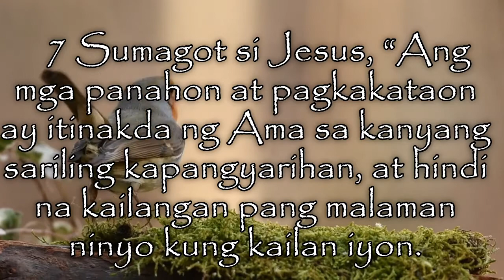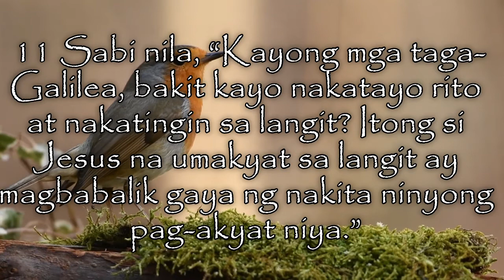Verses of the day 31 05 2020 Mga Gawa 1:6-11 Tagalog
Ang Pag-akyat ni Jesus sa Langit
6 Nang magkatipon si Jesus at ang mga alagad, nagtanong sila kay Jesus, “Panginoon, itatatag na po ba ninyong muli ang kaharian ng Israel?”

7 Sumagot si Jesus, “Ang mga panahon at pagkakataon ay itinakda ng Ama sa kanyang sariling kapangyarihan, at hindi na kailangan pang malaman ninyo kung kailan iyon. 8 Subalit tatanggap kayo ng kapangyarihan pagbaba sa inyo ng Espiritu Santo, at kayo'y magiging mga saksi ko sa Jerusalem, sa buong Judea at sa Samaria, at hanggang sa dulo ng daigdig.”

9 Pagkasabi nito, si Jesus ay iniakyat sa langit habang ang mga alagad ay nakatingin sa kanya, at natakpan siya ng ulap.

10 Habang sila'y nakatitig sa langit at siya'y iniaakyat, may dalawang lalaking nakaputi na lumitaw sa tabi nila. 11 Sabi nila, “Kayong mga taga-Galilea, bakit kayo nakatayo rito at nakatingin sa langit? Itong si Jesus na umakyat sa langit ay magbabalik gaya ng nakita ninyong pag-akyat niya.”

Video by Adriano Marques from Pexels